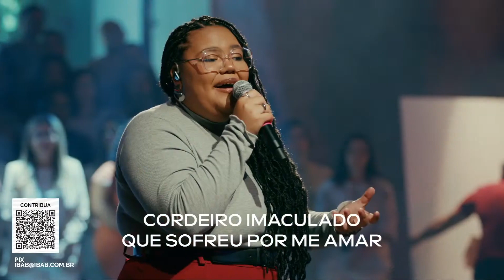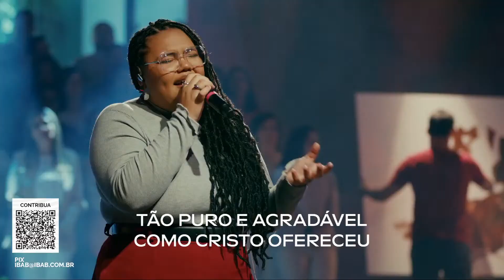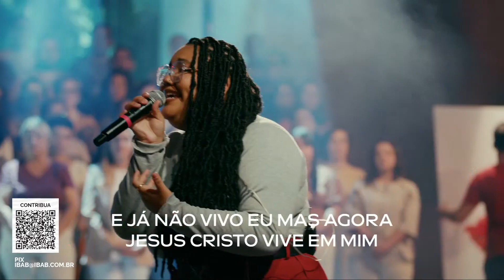CORDEIRO IMACULADO - Pintura ao Vivo - IBAB Páscoa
Pintura feita ao vivo (LIVE PAINT) feita durante a Segunda Celebração Especial de Páscoa na IBAB (Igreja Batista de Água Branca em São Paulo) que aconteceu às 11h no dia 31 de março de 2024.
Obra: "Cordeiro Imaculado" (Acrílico 130x130cm)
Música "Pelo Sangue" interpretada por Rayanne.